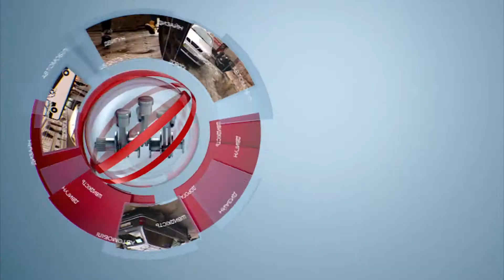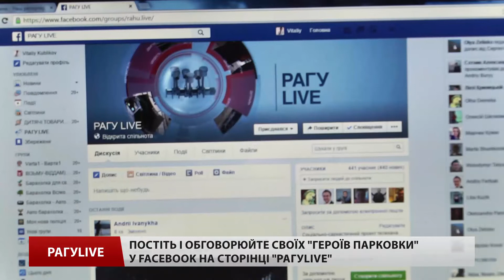РАГУlive. Випуск за 13 травня